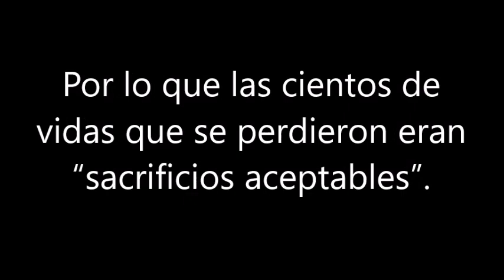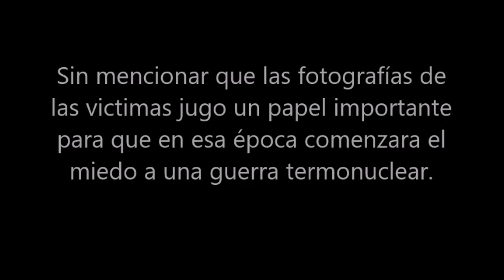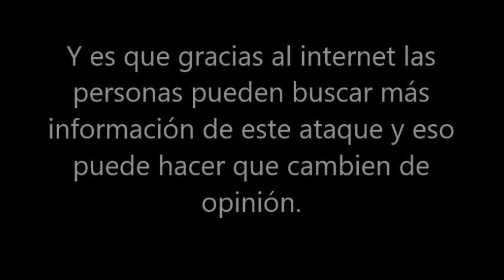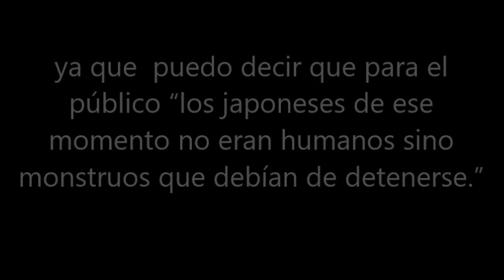¿Qué opinan los estadounidenses sobre las bombas atómicas arrojadas en Japón?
Hablemos del ataque a Japón realizado por Estados Unidos pero desde otra perspectiva.